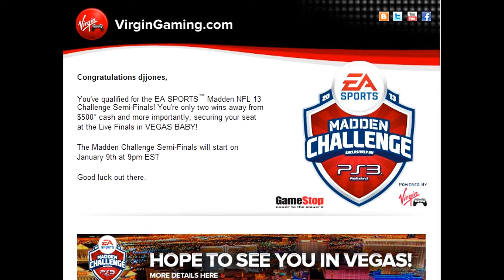Madden VG Chall. RD4 FINALS- New Mic, New Guide, New Mod, Lets Go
Let me know how I sound?  Shoutout to MS for having me on their Team.  I should be posting a little bit more now.
Madi Gras Massacre Saints Offensive Guide